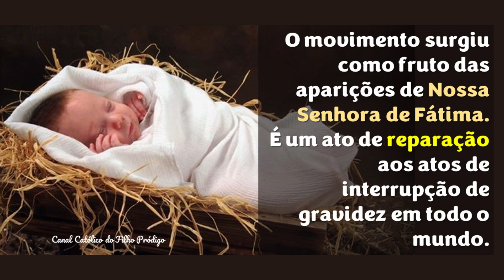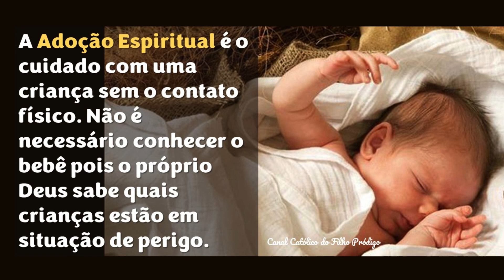ADOÇÃO ESPIRITUAL de Um Bebê - A sua ORAÇÃO por um indefeso | Conheça esse Movimento pela VIDA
Assista o vídeo de Dom Tiago Stanislaw contando mais sobre essa linda iniciativa a favor da vida!